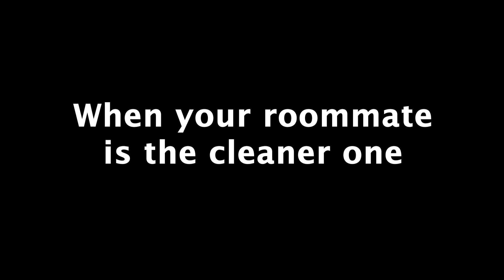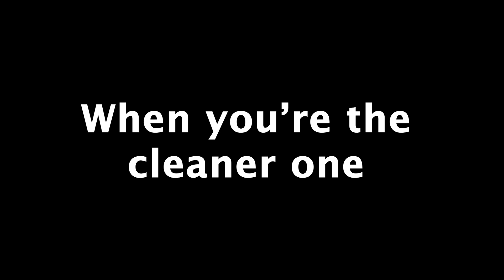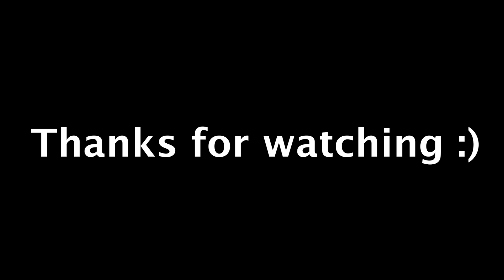When your roommate isn't exactly as clean as you